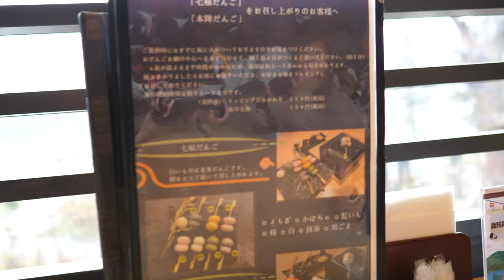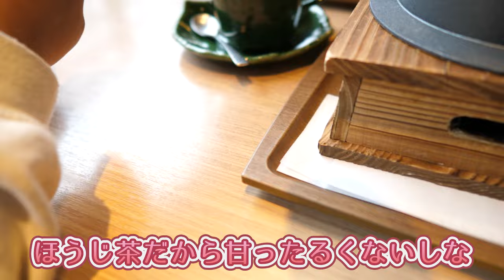【箱根カフェ】雨の箱根旅行はこんな感じ！富士サファリパークへ！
2024年！！
8月もお盆期間。
毎日暑い！！

今回は箱根フリーパスで箱根一周して来ました♪

スーツさんが箱根フリーパスで箱根一周を紹介されています！

【使用機材】
Panasonic LUMIX G8